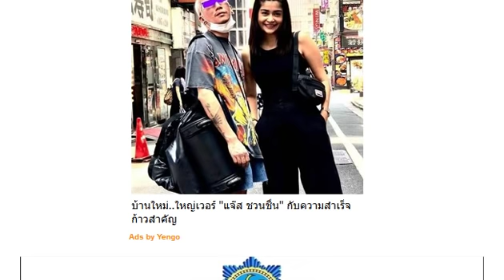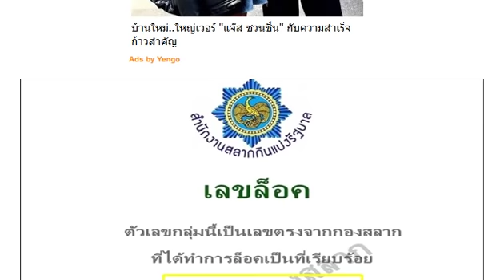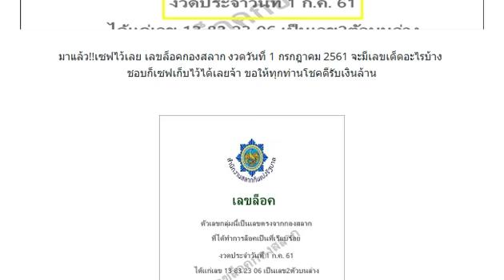เลขล็อคกองสลาก ชุด 2 ตัวบน-ล่าง งวดนี้1/7/61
มาแล้ว! หวยซองฤกษ์รวย งวดวันที่1/7/61
หวยซอง! ปู่ฤาษีทรงพลัง งวดวันที่ 1/7/61
ตามกันต่อ!! หวยเลขด่วน 3 ตัวบน 2 ตัวล่าง งวด 1/7/61
เลขนี้น่าลุ้น!! เลขเด็ดเขียวเสวย เน้น 2 ตัวบน-ล่าง งวด 1/7/61
ให้มาแล้ว!! หวยรัฐบาล เลขเด็ดVIP 3 ตัว 2 ตัว งวดวันที่ 01/07/61
ใหัมาแล้ว! 3 ตัวชุดเดียว งวดวันที่ 1/7/61
มาเเล้วววววว !! 2ตัว (บน-ล่าง)ตรงๆ 4หาง งวดที่แล้วให้ 46 ตรงๆ เข้ามา 2งวดติด งวด 1 ก.ค 2561
ถ้ากลับถูกงวดนี้ก็ถูกหวยเเน่นอน!!! เน้น 3 ชุดรวย (มาล้าน%) งวดนี้ 1/07/61
เเม่นเหมือนจับวางเน้นไปกลับ!! หวยไลน์สด (เน้นตรง/โต๊ด) งวดนี้ 1/07/61
มาแล้ว!! หวยศราวุฒิ บน-ล่าง งวดวันที่ 01/07/61
มาแล้ว!! หวยทำมือ ชุดเดียวเน้นๆ ล่าง งวดวันที่ 01/07/61
เลขเด็ดหวยใบเขียว แท้ล้าน% งวดวันที่ 1/07/61
หวยเณรน้อย ซื้อแค่นี้พอ งวดวันที่ 1/07/61
ให้มาแล้ว!! เลขเด็ด หวยสิบล่างชัวร์ๆ งวดวันที่ 1/7/61 (ผลงานเข้า 46 ตรงๆ)
มาแล้ว!! เลขเด็ด สูตรล่างแม่นๆ งวดวันที่ 1/7/61 (ผลงานเข้า 4 งวดติด)
เลขในวงกลม 2 ตัวเน้นๆ (กลับด้วย) งวดวันที่ 1/07/61
หวยสูตรใหม่ระยะสั้น (เน้นรวยล่าง) งวดวันที่ 1/07/61
เลขเด็ดจิรธิภัทร์ เซียนอยู่ตึก เยอะแต่ชัวร์ งวดวันที่ 1/07/61
เลขเด็ดนาครราชทิพย์ บน-ล่าง งวดวันที่ 1/07/61
เลขเด็ด หวยปริศนาคำทาย งวด 1/7/61
ให้มาแล้ว!! เลขเด็ด หนุ่ม เมืองศรีลำดวน ชุด 2 ตัวบน-ล่างตรงๆ งวด 1/7/61
ให้มาแล้ว!! เลขเด็ดVIP 3 ตัว 2 ตัวเด็ดๆ งวด 1/7/61
ให้มาแล้ว!! หวยซองเลขฟันธง 3 ตัว 2 ตัวบน-ล่าง งวด 1/7/61
จัดไป!! เลขเด็ด ถ้ำใต้น้ำ 2 ตัวล่างเน้นๆ งวด 1/7/61
มาแล้ว!! หวยโอ่งน้ำมนต์ 3 ตัว 2 ตัวบน-ล่าง งวด 1/7/61
หวยซอง อ.วัดถ้ำกลองเพล 3 ตัว 2 ตัวบน งวด 1/7/61
เลขเด็ด หวยจิรธิภัทร์ เซียนอยู่ตึก 2 ตัวบน-ล่าง งวดวันที่ 01/07/61
มาแล้ว!! เลขเด็ด ล็อคบน คำนวนแม่น 99.99% 3 ตัวเน้นๆ งวดวันที่ 01/07/61
ให้มาแล้ว!! หวยเขมราฐ เลขลับกองสลาก บนชุดเดียว งวดวันที่ 01/07/61
มาแล้ว!! เลขเด็ด หวยซองป๋าจัดให้ ชุด 3 ตัว 2 ตัวบน งวดวันที่ 01/07/61 ผลงานเข้าโต๊ด 311
เลขเด็ด หวยซองประกาศิตนำโชค เลขท้าย 2 ตัวแม่นๆ งวดวันที่ 01/07/61
มาแล้ว!! เลขเด็ด สองตัวบนตรงๆ งวดวันที่ 01/07/61 งวดที่แล้วเข้าเต็มๆ
หวยกลุ่มเกษมชัย VIP เลขเด็ด 3 ตัว 2 ตัว งวดวันที่ 01/07/61
หวยเด่นสุดยอด [เน้นตัวเดียวหนักๆล้าน%) งวดวันที่ 1/07/61
หวยทำมือเด่น 3 ตัว มาต่ออีก 1 – 2 ตัว งวดวันที่ 1/07/61
หวยสูตรเลขปลดหนี้ (ลงให้งวดสุดท้าย) งวดวันที่ 1/07/61
หวยเน้นล่างเท่านั้น [เน้นตรง/โต๊ด] งวดวันที่ 1/07/61
เลขมีที่มาจากวงใน (ชุดเต็ม) งวดวันที่ 1/07/61
เลขเด็ดหวยซอง งวดวันที่ 1/07/61
หวยเด็ดรวยเลิก งวดวันที่ 1/07/61
หวยเด็ดเกจิ อาจารย์ดัง งวดวันที่ 1/07/61
หวยซองผ่าเลข (ของเเท้ไม่มีปลอม) งวดวันที่ 1/07/61
หวยเม็ดเดียว (รอสรุปชุดเต็ม) งวดวันที่ 1/07/61
หวยเลขเด็ดออกแท้ งวดวันที่ 1/07/61
เลขเด็ด หวยสามตัวตรงๆ งวด 1/7/61 ผลงานเข้า 131 ตรงๆ
เเม่นเฉียบคมจนเจ้ามือร้อง!! ปล่อยสูตรใหม่ เลขเด็ด 3 ตัว 2 ตัวบน-ล่าง งวด 1/7/61
มาแล้ว!! เลขเด็ด หวยซอง 3 ตัวชุดเดียว งวด 1/7/61
มาแล้ว!! เลขเด็ด หวยแมงปอ 3 ตัว 2 ตัวบน-ล่าง งวด 1/7/61
พลาดเเค่งวดเดียวเเต่ก็ยังเเม่น!! เลขเด็ด อ.NAN 2 ตัวบน-ล่างเน้นๆ งวด 1/7/61
มาแล้ว!! เลขปลดหนี้ แก้จน ชุด 3 ตัวบน 2 ตัวล่าง งวด 1/7/61
เขาแจกฟรี!! แนวทางล็อค100% 3 ตัวบน 2 ตัวล่าง งวด 1/7/61 ไม่ชอบผ่าน
ไปเจอมาในไลน์สดเห็นยกกลุ่ม!! หวยไลน์ชุดปลดหนี้ 3 ตัวบนชุดเดียว เเท้ 100% งวด 1/7/61
มาแล้ว!! เลขเด็ด หวยปริศนาเริงสาร งวด 1/7/61
มาแล้ว!! หวยมนต์ดำ เขมร 2 ตัวบน-ล่าง งวดวันที่ 01/07/61
เลขเด็ด หวยอ.ตาผ้าขาว 3 ตัว 2 ตัวบน-ล่าง งวดวันที่ 01/07/61
เห็นก่อนจะเเม่นอีกไหมต้องรอดู!! เลขเด็ด จับเอาครับมาใน 4 ตัว งวดวันที่ 01/07/61
ให้มาแล้ว!! เลขด่วน 3 ตัวบน 2 ตัวล่าง งวดวันที่ 01/07/61
คอหวยจดให้ไว!! เลขทะเบียนรถแห่นาค “บวชลูกชายเศรษฐี” โพธาราม ลือ!งวดนี้มีลุ้น
เลขเด็ด หวย jack.bussTop ชุด 3 ตัวบนหางเดียว งวดวันที่ 01/07/61
มาแล้ว!! หวยซอง แมวมอง 2-3 ตัวบน งวดวันที่ 01/07/61 ผลงานเข้าโต๊ด 113
เลขเด็ด อ.สิงห์ สูตรบ 2ตัวน-ล่าง กลับให้แล้ว งวดวันที่ 1/07/61
เลขเด็ด หวยชุด หงายท้อง 2 ตัวเน้นๆ งวดวันที่ 1/7/61 (ผลงานเข้า 2 งวดติด)
ให้มาแล้ว!! เลขเด็ด อ.โกย บ้านไร่ หวยทำมือ บน-ล่าง งวดวันที่ 1/7/61
งวดนี้เอาไปรวยกันต่อ!! เลขเด็ดเซียนล่าง 4 หางเน้นๆ งวดวันที่ 1/7/61 (ผลงาน 2 งวดซ้อน)
เลขเด็ด หวยซอง 7 เซียนV.I.P.ให้โชค ชุดบน-ล่าง งวด 1/7/61 งวดที่แล้วเข้าล่าง 64 เต็มๆ
ให้มาแล้ว!! เลขเด็ด หวยเณรน้อย ชุด 2 ตัวบน-ล่าง งวด 1/7/61
เลขเด็ด หวยบารมีหลวงพ่อรวย สรุป 3 ตัว 2 ตัวบน-ล่าง งวด 1/7/61
เลขเด็ด หวยบันดาลโชค 3 ตัว 2 ตัวบน-ล่าง งวด 1/7/61
มาแล้ว!! หวยป่าคำชะโนด เลขเด็ด 3 ตัว 2 ตัว งวด 1/7/61